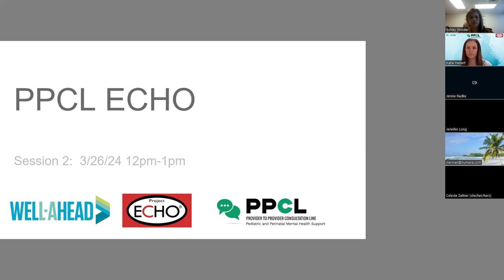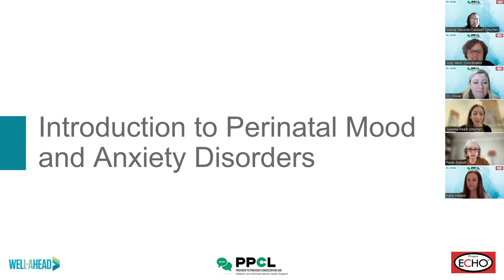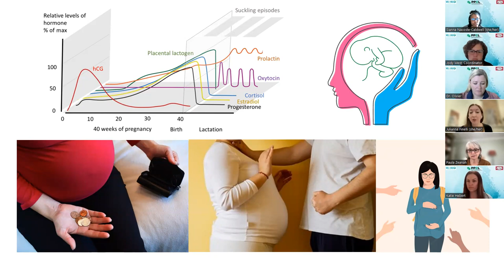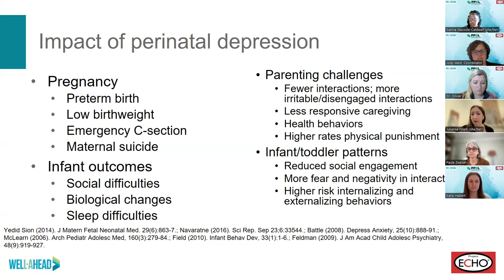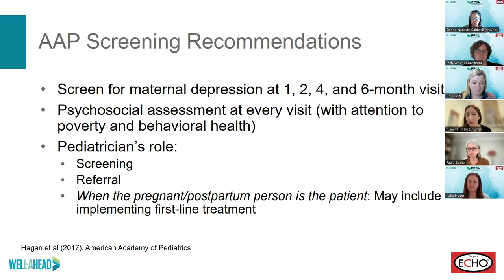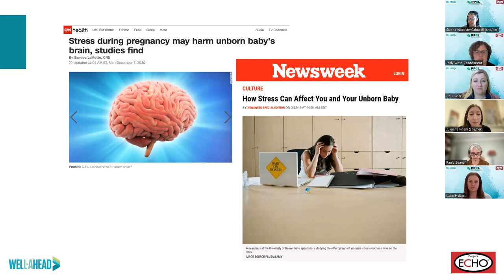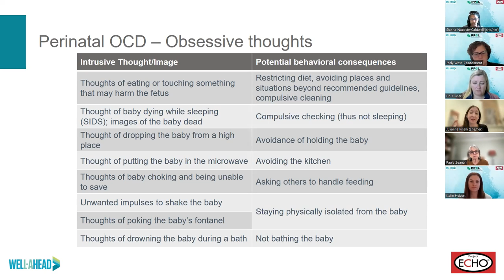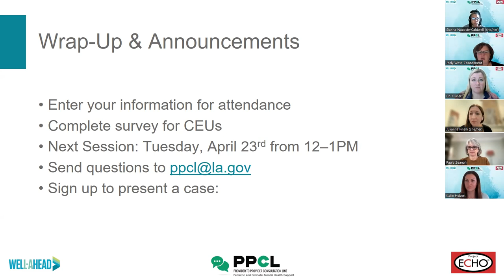Introduction to Perinatal Mental Health | 2024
Visit ldh.la.gov/ppcl to learn more.